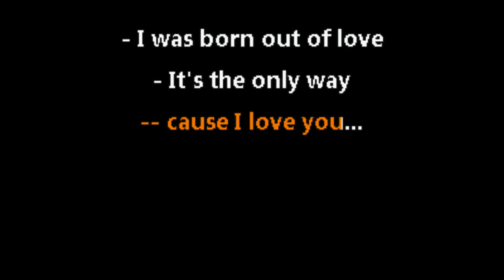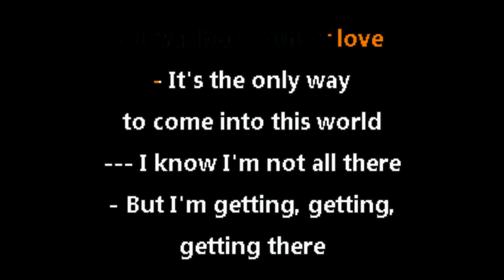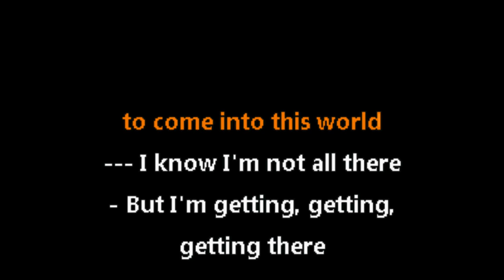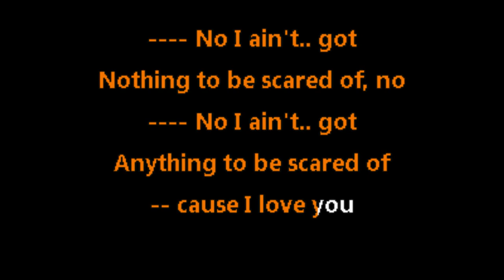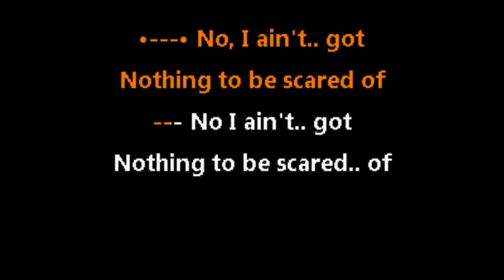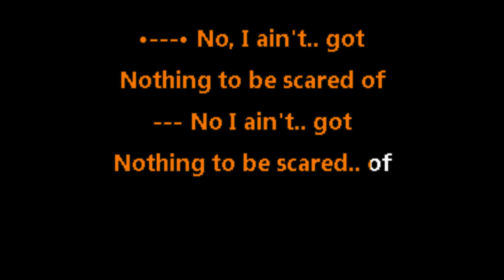Blur • Ambulance (CC) 🎤 [Karaoke] [Instrumental Lyrics]